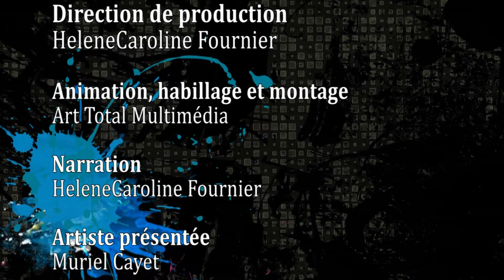Brève Art - La Tour Blanche et les Mines de Pierres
"Brève Art", documentaire sur la peinture "La Tour Blanche et les Mines de Pierres" de l'artiste française Muriel Cayet. Une réalisation et une production Art Total Multimedia.